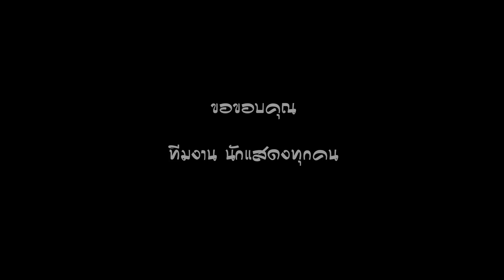เซียงเมี่ยง เดอะซีรีย์ ShortFilm | ตอน ตั๋วหมู่ต้มไก่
หนังสั้น บักเซียงเมี่ยง 2019 ฮาๆ ตลกๆ สนุกสนาน
ผลิตขึ้นเพื่อความบันเทิง 555
เซียง คือ คนที่เคยบวชเณรแล้วสึกออกมา ส่วน "เมี่ยง" เป็นชื่อครับ